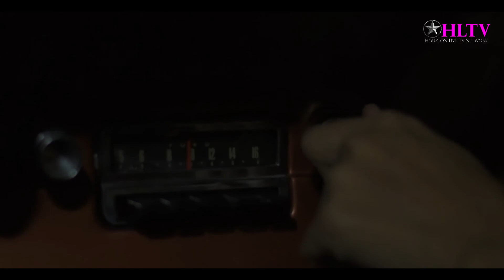Robert Bittinger - Country Artist - HLTV MetalMotr Ep 5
Robert Bittinger - Country Artist - MetalMotr Ep 5
One of the finest Country Music Artist - A tribute in loving memory of Ruben Bittinger

HLTV Show Metal Motr, hosted by Beth Smith is collaborating to bring you an informative, entertaining show covering new musical artists, interesting people, awesome machines, media stories, interesting places, and to introduce our viewers to people with a passion for what they do in life, and in their work.

Encouraging & Promoting talents and hobbies nationwide, Our show is for you, about you, and the content is submitted by you!

METAL MotR with Beth Smith. COME RIDE WITH US!

"Metal Motr with Beth Smith"--new episodes on HoustonLiveTV.com, Apple TV, Amazon Firestick, Roku, Google Chromecast, Android TV, Facebook, YouTube, Instagram IGTV, The Movie Data Base TMDB, IMDB, Twitter - Iphone/Android smartphones app !

Exec Producer & Director : Sonny Chohan
Host : Beth Smith
Special Guest/Artist : Robert Bittinger
Reaction Action Pictures
Matt Hov Creative
Houston Live Productions

Streaming 24/7 worldwide on Roku !

Streaming 24/7 on Amazon Fire TV & Alexa !
- Download HLTV directly to your Amazon Fire TV, instantly & Free! - Connect with Alexa and enjoy HLTV Shows !